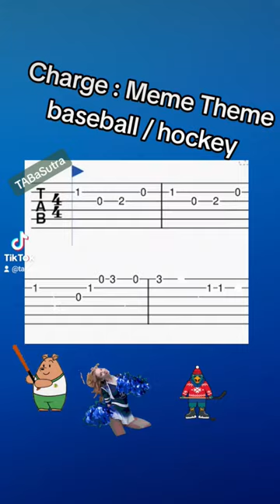Baseball / Hockey : Charge : Stadium Meme {Guitar Easy Tabs Tutorial}